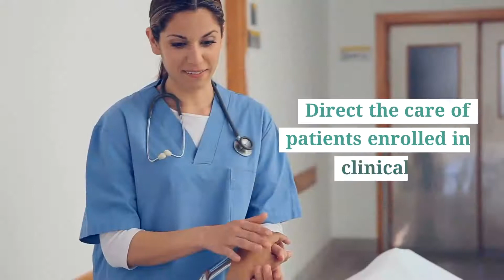Research Nurse Practitioner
Hiring a Research Nurse Practitioner for a leading non-profit medical center in Westchester County.